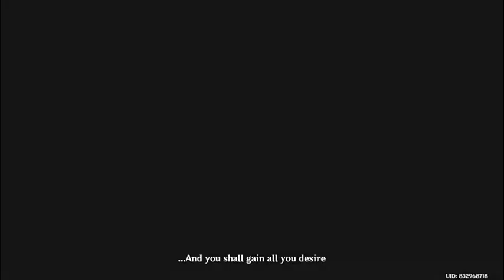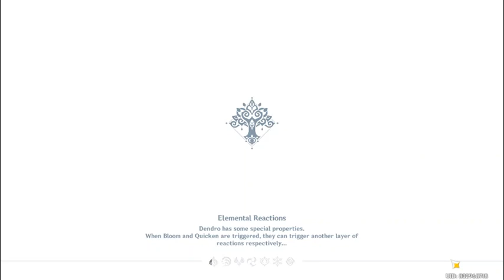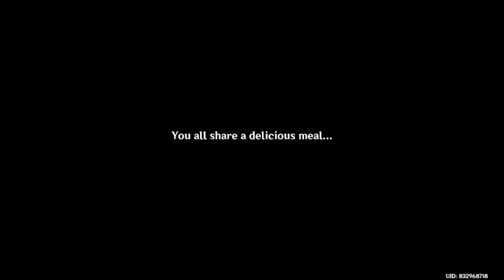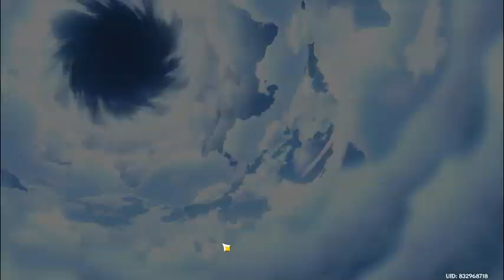Final Round with Diadem - Genshin Impact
this is pre-recorded date that I FINALLY MANAGE TO EDIT!!! sorry I'm very sorry i can';t stream the one yet bare with me watching the entire thing okay? this was done at the pre-recorded date of weekends and I can't let my head bopping seem I head down too much..